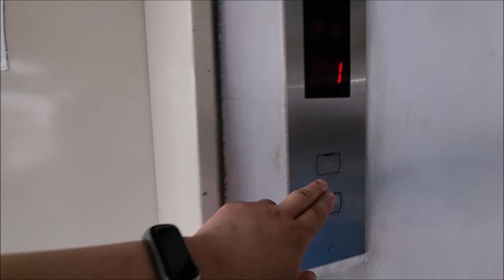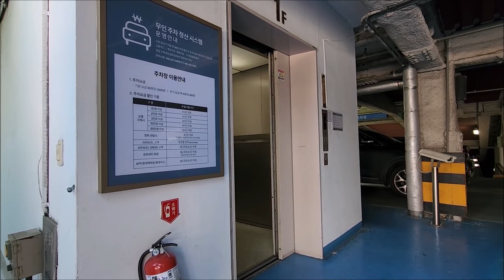무척 오랜만에 만나다, 유압식 엘리베이터! | [엘리베이터 탑사기] 광주광역시 동구 대인동 롯데백화점 광주점 별관주차장 LG산전엘리베이터 ACM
롯데백화점 광주점의 별관주차장 건물의 엘리베이터를 시승했습니다.

1998년 백화점 개장과 함께 오픈한 주차장으로, 두개의 주차빌딩 중 백화점 건물과 살짝 떨어진 곳에 있는 동부소방서 근처에 위치해 있습니다.

▷승강기 소개
엘리베이터는 LG산전(현 OTIS엘리베이터)의 유압식 교류모델인 1998년식 ACM이 설치됐습니다. 1985년 금성기전 시절부터 2001년 LG-OTIS엘리베이터 시절까지 생산된 유압식 모델이라고 하네요.

12년전 성가롤로병원 지하주차장 전용(현재 전면교체됨) 이후로 간만에 90년대 유압식 엘리베이터를 타봤는데, 보존 상태가 정말 좋았어요! 실로폰 타종 차임벨도 정상적으로 나왔고, 승차감도 나름 좋았답니다.

속도는 분속 45m로 운행되고 있으며, 내장재는 강판 재질인 것 같더군요. 엘리베이터 운행시간은 오전 10시~밤 10시까지입니다.

▷부가설명
당시 사정상 2층에서 시승영상 촬영을 시작했습니다.